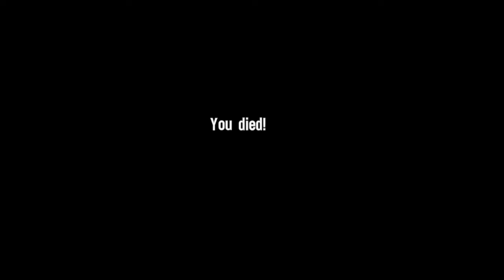Let's Play Spec Ops The Line Part 25